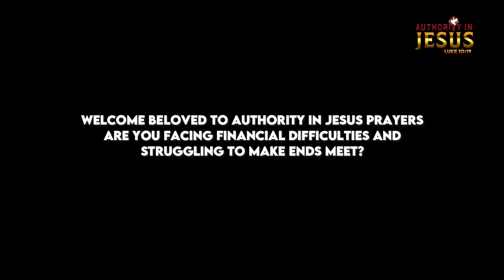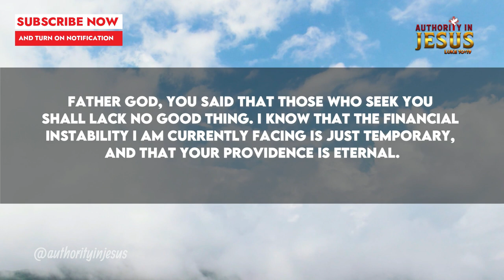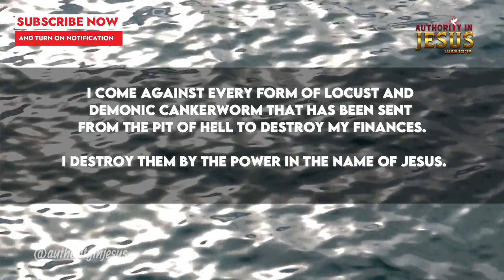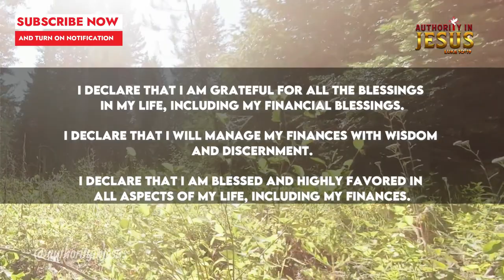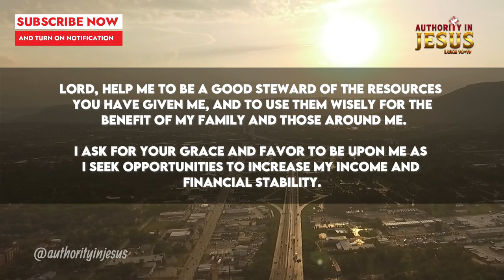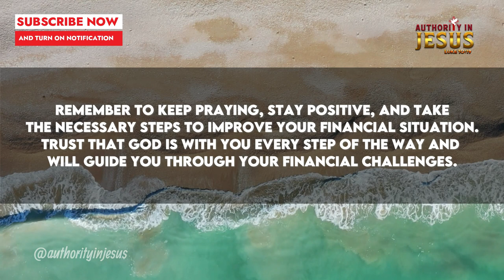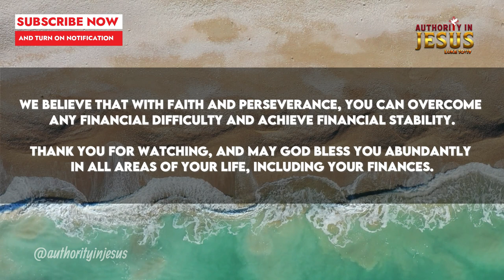Prayer for Financial Help and Stability: Get Your Finances Back on Track!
✝️Powerful Prayer for Financial Help and Stability: Get Your Finances Back on Track!

🔥Are you struggling with financial difficulties and looking for a solution to your problems? Look no further than this powerful prayer for financial help and stability.

Watch this video now and start praying for financial help and stability today!

Together, we can all achieve financial success and stability!

✝️ "The Lord will open the heavens, the storehouse of his bounty, to send rain on your land in season and to bless all the work of your hands. You will lend to many nations but will borrow from none." - Deuteronomy 28:12

✝️ "And my God will meet all your needs according to the riches of his glory in Christ Jesus." - Philippians 4:19

✝️ ""Honour the Lord with your wealth, with the firstfruits of all your crops; then your barns will be filled to overflowing, and your vats will brim over with new wine." - Proverbs 3:9-10

✝️ "For the Lord your God will bless you as he has promised, and you will lend to many nations but will borrow from none. You will rule over many nations but none will rule over you." - Deuteronomy 15:6

🔥There is power in the words you speak. To unlock the power of faith begin declaring God’s Word. Whatever you desire from God, believe that you receive, and SPEAK IT, PRAY IT… RELEASE IT THROUGH THE WORDS OF YOUR MOUTH.

Consider Supporting Our Channel. God Bless You...!!

Footage-Pexels

©️ 2023 Authority in Jesus